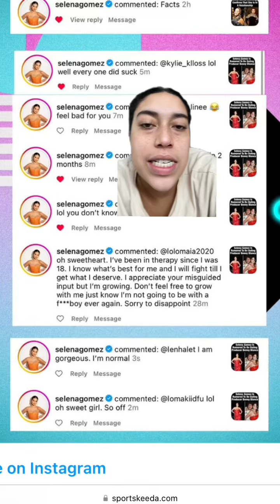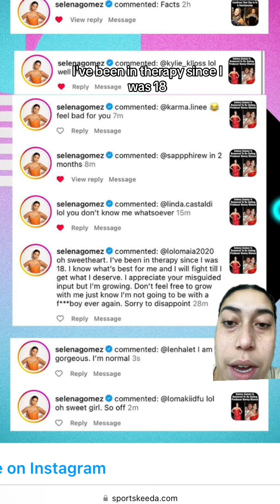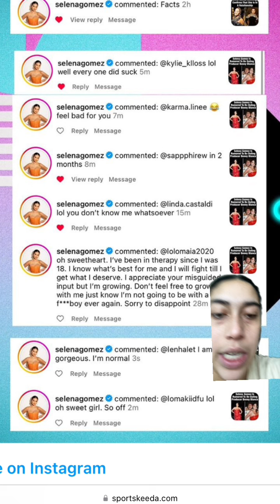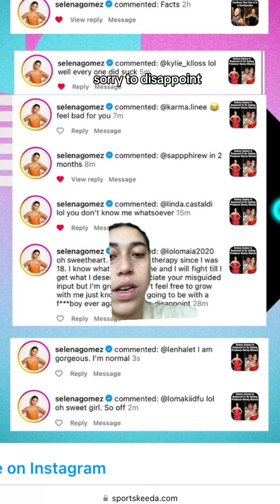Selena Defends her Relationship with Benny Blanco